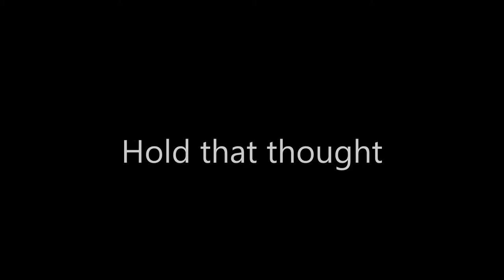The Road To The Alchemical Dawn Shell #1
The first video of a video series, which will showcase the crucible grind up to the Alchemical Dawn (ghost) Shell from Lord Shaxx.

I hope to see you soon, cheers.